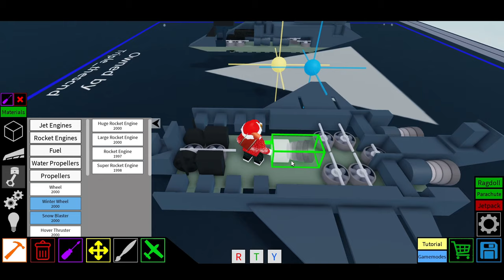Yak-38 Forger || Roblox Plane Crazy Tutorial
🎮 Controls
Moves/steering : w a s d
Throtte up / down : e / q
Landing gears : g
Open The Door thing : r
Vtol Controls : Left Shift / Left Control (throtte up / down)

🎨 Colour code used : 55 66 77 (main)  88 99 90 (secondary)
                                         33 33 33 (cokpit,intakes)
                               100 0 0 ​(star)  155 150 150 (stabilizer tips)

Star emoji : ★

📃 Next up : Su-75 Showcase Saab -29 Tutorial Minature Pak - Da tutorial

List:
British Ww2 Aircraft List:
Fighters And Fighter-Bombers:
Bell Airacobra
Blackburn Roc
Blackburn Skua
Boulton Paul Defiant
Brewster Buffalo
Bristol Beaufighter
Bristol Bleinheim
Curtiss Mohawk
Curtiss Kittyhawk and Tomahawk
De Havilland Mosquito
De havilland vampire
Gloster Meteor
Hawker Hurricane
Hawker Tempest
Hawker Typhoon
North America P-51 Mustang
Republic P-47 Thunderbolt
Supermarine spitfire

Torpedo bombers and Dive bombers:
Fairey Barracuda
Fairey Swordfish
Grumman TBF Avenger
Fairey Albacore
Blackburn Skua

Heavy Bombers:
Avro Manchester
Avro Lanchaster
Boeing B-17 Flying Fortress
Bristol Beaufort
Bristol Bleinheim
Fairey Battle
Fairey Gordon
Lockheed Hudson
North American B-25 Mitchell

American Ww2 Aircraft List:
Fighters And Jets Fighters:
Bell P-39 Airacobra
Bell P-53 Airacomet
Vought F4U Corsair (Carried base fighter/Bomber)
Grumman F4F Wildcat
Grumman F3F (Carried Bi plane Fighter)
Grumman F6F Hellcat
Grumman F7F Tigercat
Grumman F8F Bearcat
Northrop P-61 Black Widow
Bell P-63 Kingcobra
Boeing P-26 Peashooter
Bristol Beaufighter
P-40 Warhawk
Curtiss P-36 Hawk
Lockheed P-80 Shooting Star
Republic P-43 Lancer
Republic P-47 Thunderbolt
North America P-82 Twin Mustang

Dive Bombers And Torpedo Bombers:
Douglas SBD Dauntless
Douglas TBD Devastator
Vought F4U Corsair
Curtiss SB2C Helldiver
Vought SB2U Vindicator

Heavy Bombers:
Consolidated B-32 Dominator

Germany Ww2 Aircraft List:
Luftwaffe Aircraft:
Fighters:
Me 328
Me 262
Me 210
Me 410
Me 163
Me 388
Do 335
Bf 110
Bf 109
Horten Ho 229
He 162
He 112
He 51
Fw 190
Fw 187

Luftwaffe Bombers:
Arado Ar 234
Do 215 (Nightfighter/bomber)
Do 217 (Nightfighter/bomber)
Do 317
Junkers Ju 87 Aka Stuka
Ju 288
Junkers Ju 390
Bf 162
Me 264 Amerika
Arado E.555

Luftwaffe Biggest Transport:
Me 323 Gigant
Me 321 Gigant

Russia Ww2 Aircraft list:
Fighters:
I-15
I-16
Yak-1
Yak-3
Yak-7
Yak-9
Mig-1
Mig-3
La-5
La-7
La-9
Pe-3

Heavy Bombers,Bombers,Dive bombers And Attack Aircraft:
Il-2 Shturmovik
Il-4 Shturmovik
Il-10 Shturmovik
Pe-2
Pe-8
Po-2
Sukhoi Su-2
Yak-2
Yak-4
Tupelov TB-3
Tu-2

Korean War Aircraft:
Mig 15
F-86

Japanese Ww2 Aircraft:
Fighters:
A6M Zero Japanese
A6M2-N
Ki-43
Ki-44
Ki-84
J2M
A7M
A5M
Ki-45
Ki-61
Ki-100
Ki-102

Aichi D3A
Aichi B7A
Nakajima B5N
Nakajima B6N
Ki-36
Yokosuka B4Y
Yokosuka D4Y

Bombers:
Ki-48
Mitsubishi G3M
Mitsubishi G4M
Ki-21
Ki-30
Ki-67
Nakajima Ki-49

List of Russia Military Aircraft:
Mig-15
Mig-17
Mig-19
Mig-21
Mig-23
Mig-25
Mig-27
Mig-29
Mig-31
Mig-35
Su-24
Su-25
Su-27
Su-30
Su-34
Su-35
Su-47

List of United states military Aircrafts:
F-16
F-15
F-22
F-35
F-86
A-10 (BRRRTTTT)
AC-130
B-1B Lancer
Northrop B-2 Spirit
Boeing B-52 Stratofortress
C-5 Galaxy
C-17
F/A 18A Hornet
F/A 18B Hornet
F/A 18C Hornet
F/A 18D Hornet
F-35 Lightning
Northrop F-5
F-16 Fighting Falcon
F/A-18E/F Super Hornet
Northrop Grumman MQ-4C Triton